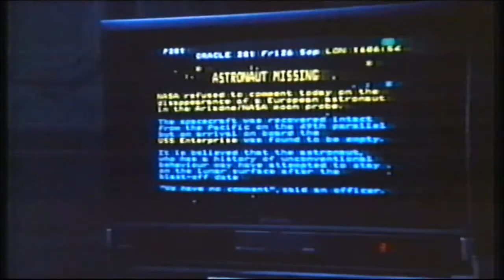Super Channel Eclipse, (Start)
A Super Channel closedown due to an eclipse. This event was marked by Phillips by showing a couple of themed adverts, this one is at the start of the eclipse.